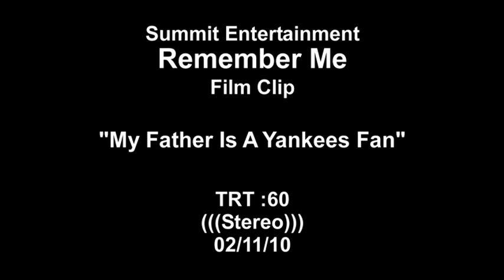Clip for 'Remember Me' with Robert Pattinson, Emilie De Ravin Chris Cooper and Pierce Brosnan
HollywoodChicago.com publishes this movie clip for "Remember Me" with Robert Pattinson, Emilie De Ravin Chris Cooper and Pierce Brosnan.